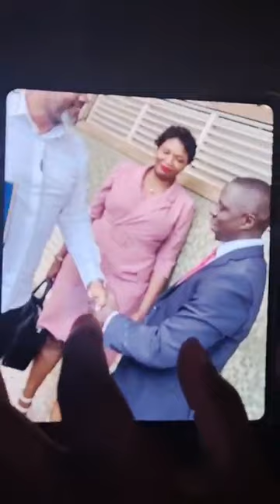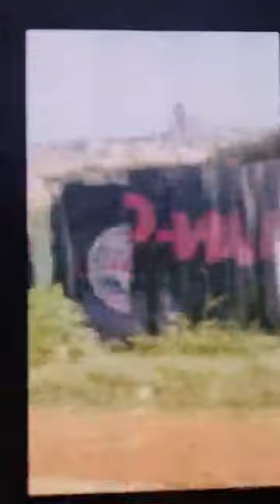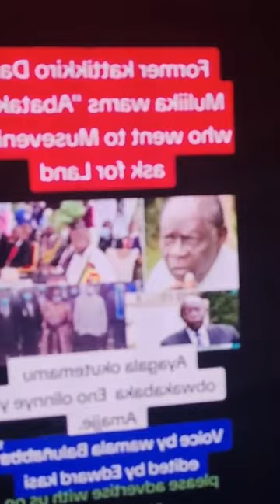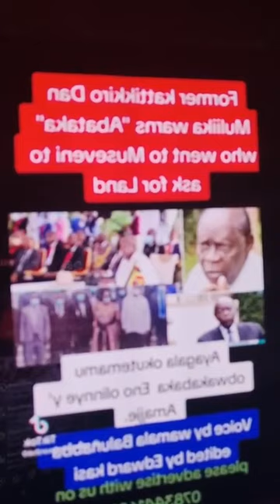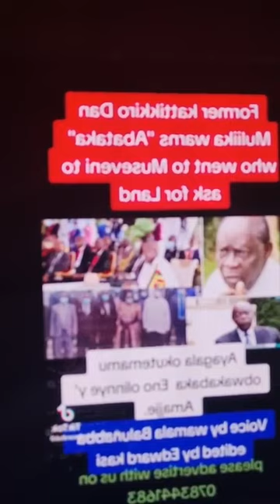TROUBLE😳: Gen Muhoozi, M7's deadly missions spilled😳